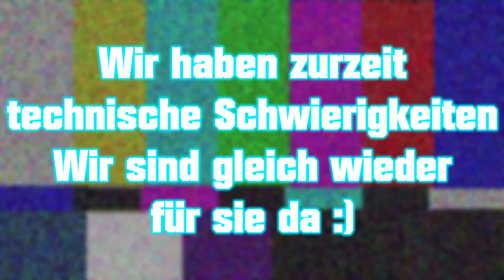Tobi raged im Autofußball ft. Manutendo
Tobi raged im Autofußball | Rocket League edit. Gameplay ft. Manutendo
[1080p60fps | mit Manutendo | Rocket League | Deutsch/German | Randomvideo]

Allgemeine Infos zu dieser Folge:

Manutendo und ich spielen Rocket League und ich hab EIN PAAR EMOTIONEN xD

Dir hat's gefallen?